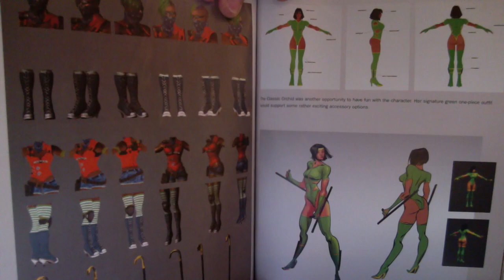The Pressure #13 Ultra Street Fighter 4 Release, Killer Instinct Classic Costume reveald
The Pressure! Fighting Game Broadcast.